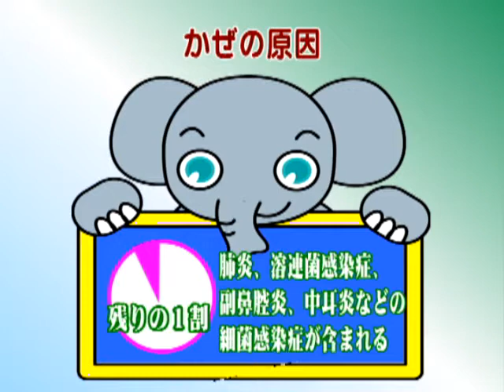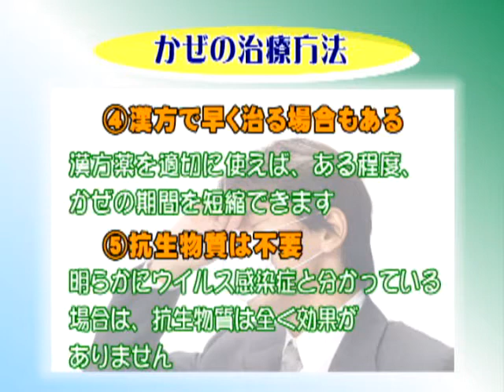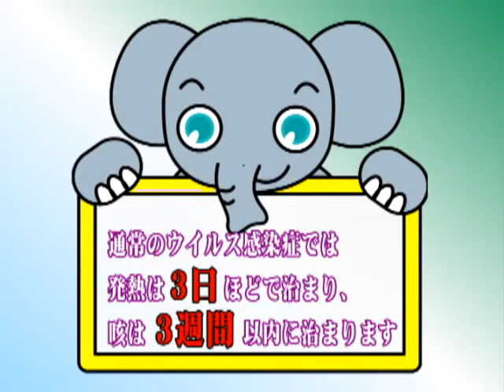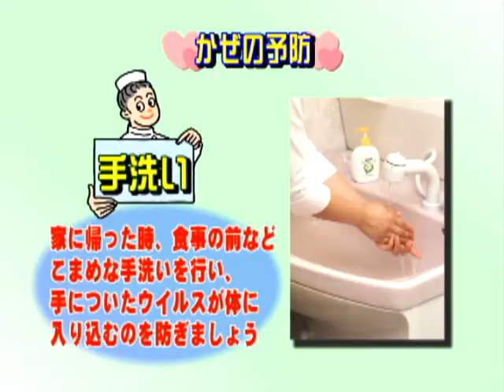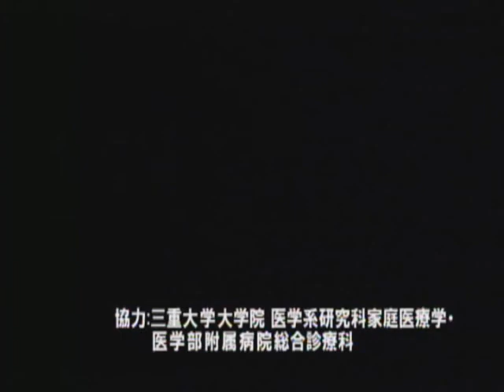津市行政情報番組「心と体の健康を考えるコーナー」23.11.23